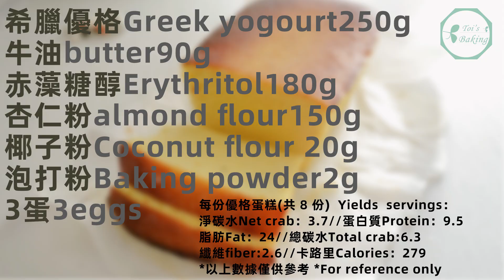清爽不油膩【生酮杏仁優格蛋糕🍰】Keto Almond Yogurt Cake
我是小岱,今天教大家做生酮優格蛋糕
這次用了希臘優格代替高熱量的忌廉等
吃起來口感更清爽,濕潤,熱量更低了

I’m Toi, I teach you how to make keto yogurt cake today
This time I used Greek yogurt instead of high-calorie cream, etc.
It tastes more refreshing, moist, and has lower calories

每份優格蛋糕  (共 8 份)  Yields  servings：
淨碳水Net carbs：3.7
蛋白質Protein：9.5
脂肪Fat：24
總碳水Total carbs:6.3
纖維fiber:2.6
卡路里Calories：279
*以上數據僅供參考

❥材料INGREDIENTS :
希臘優格Greek yogourt 250g
牛油butter 90g
赤藻糖醇Erythritol 60g
杏仁粉almond flour150g
椰子粉Coconut flour 20g
泡打粉Baking powder2g
3蛋(中)3eggs(Medium)

170度40分鐘,轉150度10分鐘
**需根據自己烤箱調整時間

450克磅蛋糕模具

170 degrees for 40 minutes, 150 degrees for 10 minutes
**Need to adjust the time according to your  oven

450g pound cake mold

我現在使用的生酮材料都是到iHerb購買哦
The keto Ingredients I use now are all purchased from iHerb

ฅ՞•ﻌ•՞ฅ♥︎